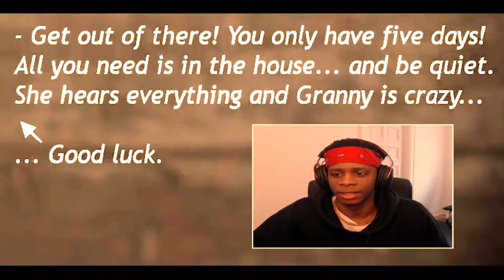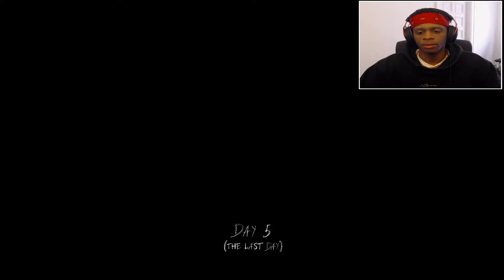BRO WHOSE GRANDMA IS THIS!?...SHE AIN'T PLAYIN GAMES!! [Granny Gameplay]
The game definitely gets a lot easier the longer you play it and I would most likely escape if I played it again, but it was still fun nonetheless.